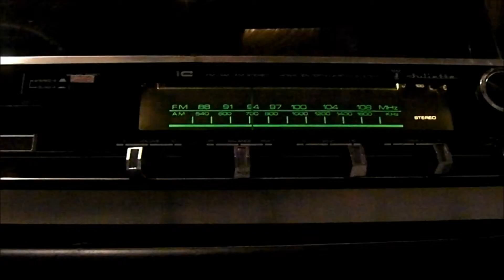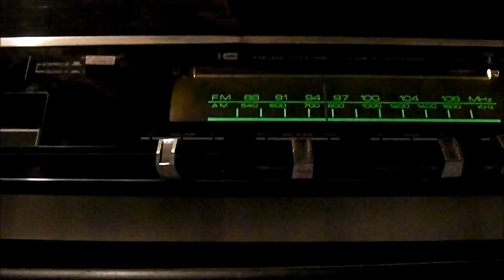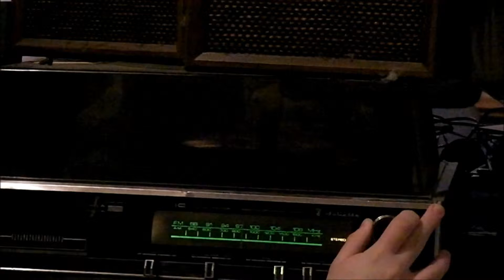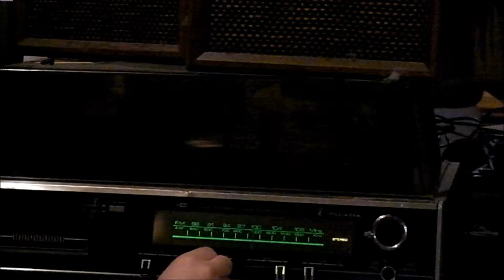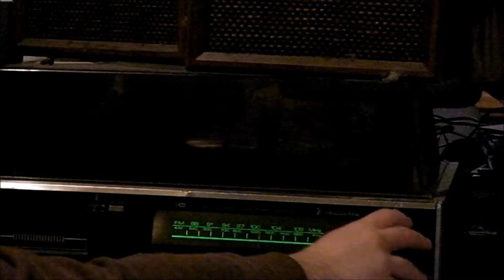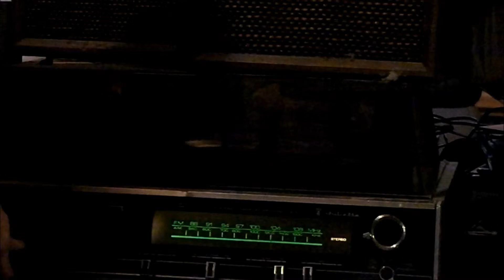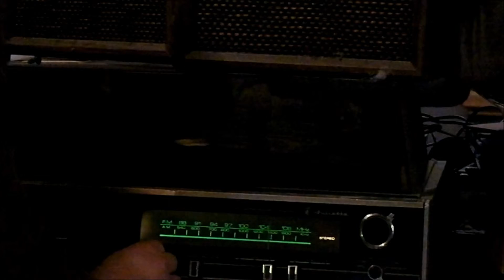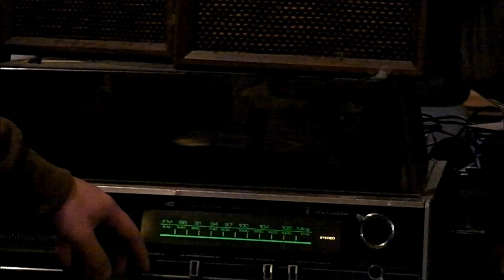Mini HIFI radio, am band-scan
am radio reception